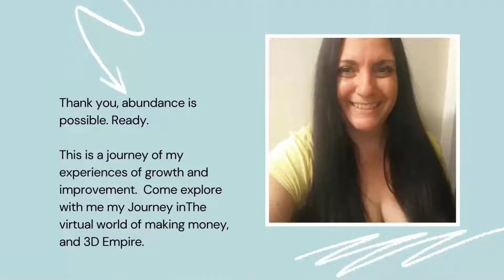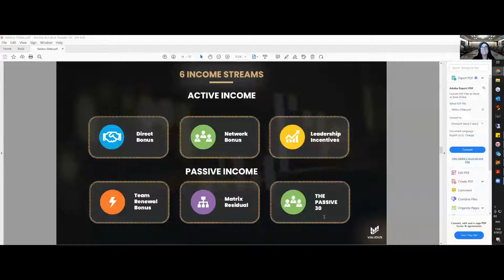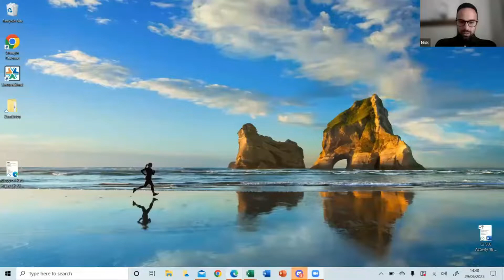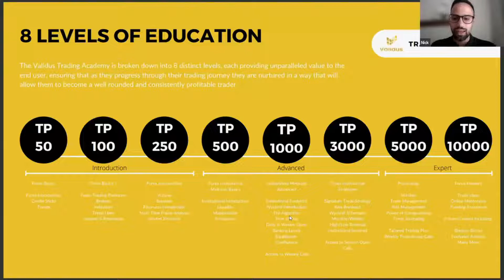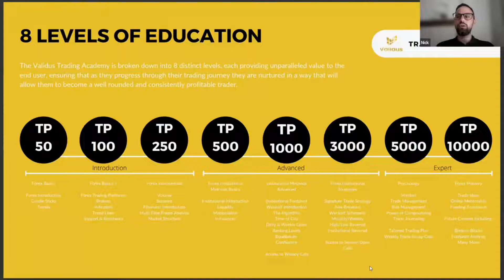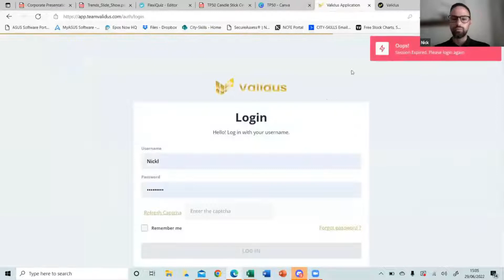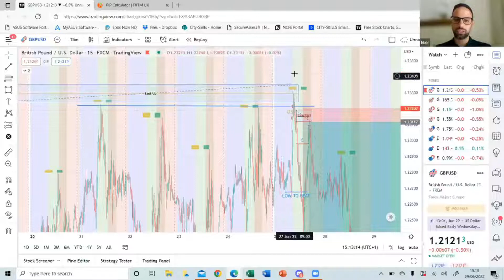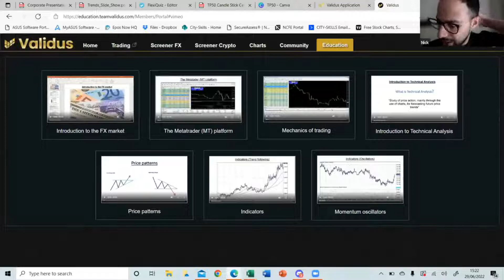🟢VALIDUS | BUSINESS UPDATE🟢💲 VALIDUS TRADING ACADEMY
Join my telegram group for access to pinned VALIDUS videos.  how to Activate VALIDUS Package.
The 6 Streams of Income. The Matrix Compensation Stream. Monday PayDay. Thursday Bonus

In this financial video, We show you The BUSINESS OVERVIEW UPDATE and open up to the TRADING ACADEMY.

🔺Welcome to TEAM VALIDUS🔺
✅ 2 - 3% WEEKLY ROI
✅ Binary Team with 10% Commission
✅ FULLY DOXXED TEAM AND HQ Location (visit anytime)

*Packages expire in 60 weeks or when 500% are earned on them

Check it out and DYOR.

NovaTech: I Believe!
NovaTech: Are They Licensed & Legit?

Thank you for making possible abundance. This is a journey of my experiences of growth and improvement. The virtual world of making money and 3D Empire. This is meant for educational & entertainment purposes.

I help many people grow their businesses, make things easier for the busy owner. The start; the down-sell of the Full package of advertising and fulfilment. ( most want this at first ). We focus on your landing page, and your dedicated phone line in with text SMS all Under One Proprietary APP this is Lead Management. At a click of a button on your phone or PC. How Cool is That. I know you'll love it and will ask for the business growth solution with fulfilment.

Sport background music no copyright; music for content creators by Alec Koff - YouTube, FaceBook, Twitter, Google+, Vimeo, Tumbler, Instagram and more - You can use my music on all sites. Monetization and Commercial use:  You can monetize your videos on YouTube and on other sites. You can use music tracks for commercial purposes. Unlimited use for all tracks:  You can create an unlimited amount of videos / contents.